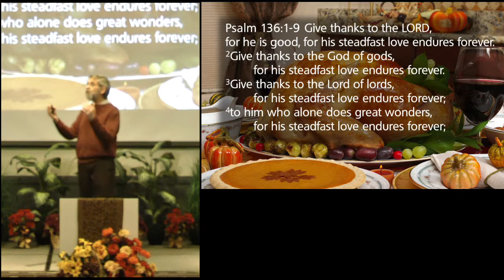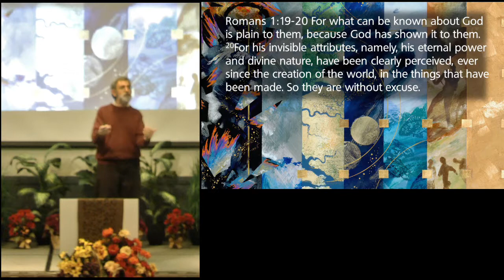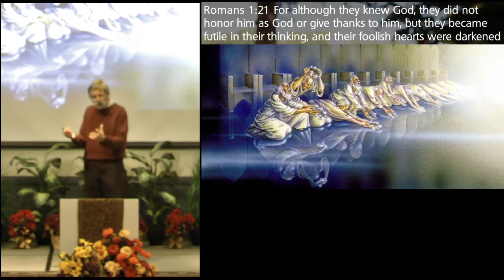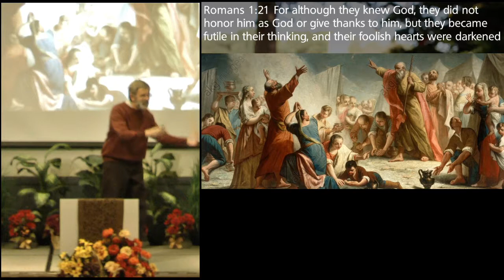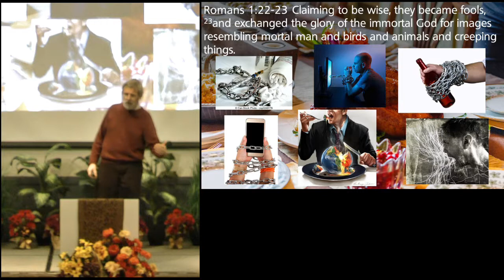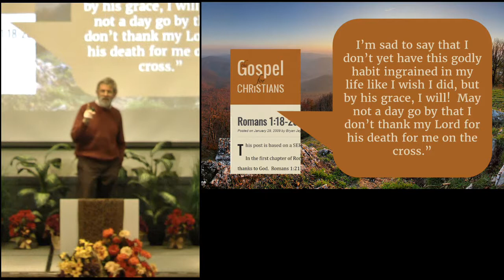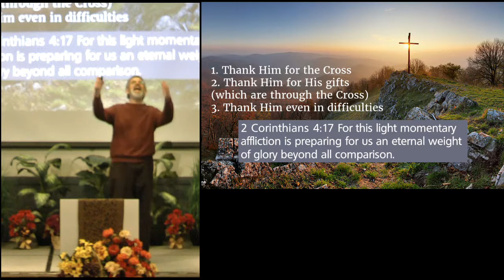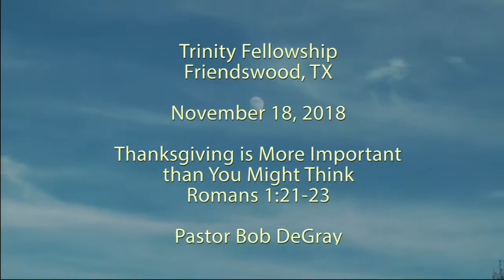Thanksgiving is More Important than You Might Think - Romans 1:21-23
Message preached on November 18, 2018 by Pastor Bob DeGray. This video is for non-profit educational purposes only.

Key Sentence:  Giving thanks keeps God’s glory at the center of our lives.

Outline:
I. The Sin of Thanklessness (Romans 1:21)
II. The Sign of Thanklessness (Romans 1:22-23)
III. The Blessing of Thankfulness